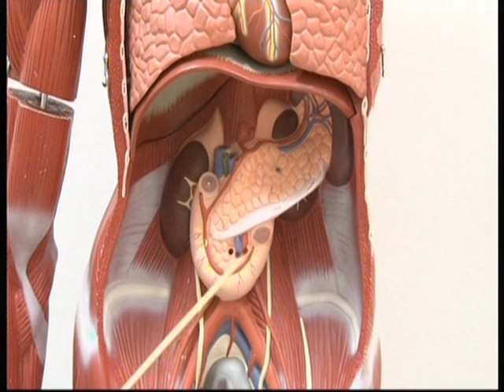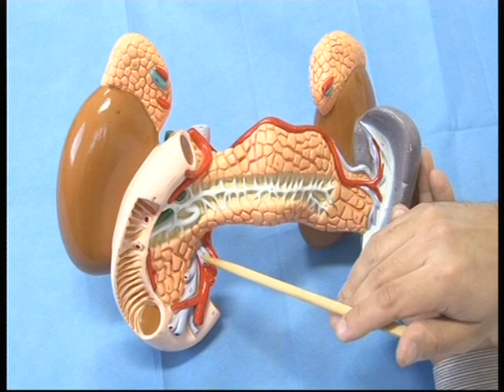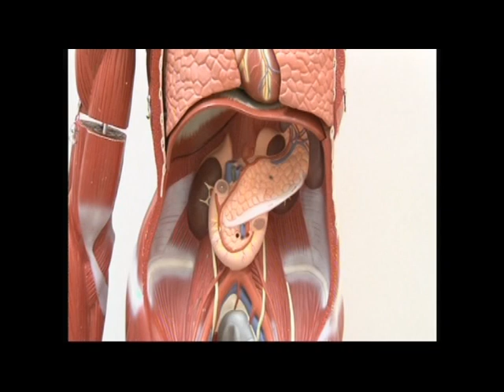ANATOMIE FMPM PANCRÉAS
ANATOMIE DU PANCRÉAS